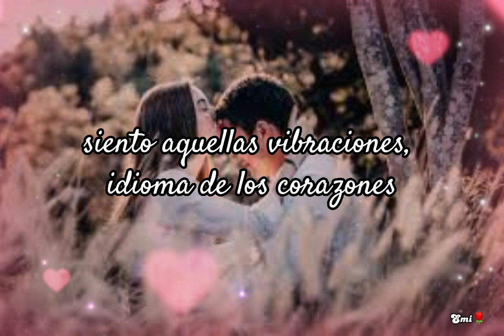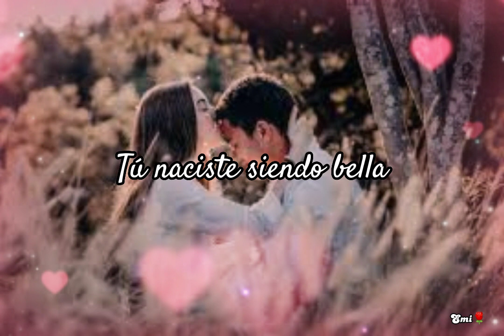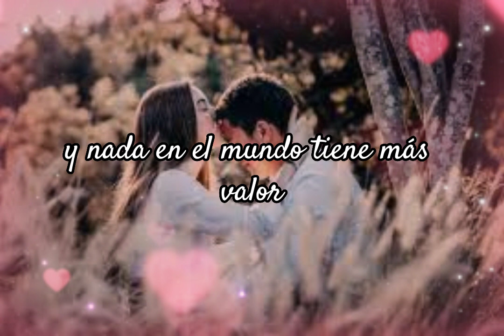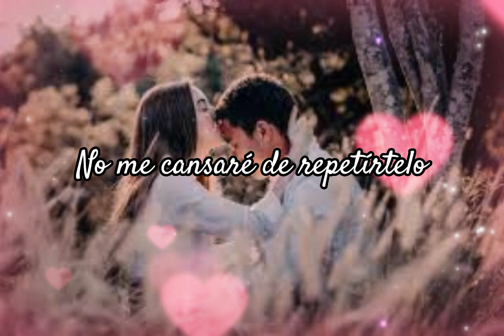Un pacto con Dios ❤️😍 Rabito (Letra) ❤️😍Edwin❤️😍